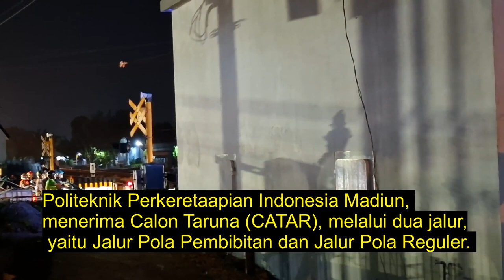Melintas JPL 138 Madiun Siswa PPIM Kah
Politeknik perkeretaapian Indonesia Madiun berlokasi di Kota Madiun, Jawa Timur merupakan perguruan tinggi vokasi negeri di bawah Kementerian Perhubungan yang memiliki visi usat unggulan dan inovasi pendidikan dan pelatihan vokasi di bidang teknis perkeretaapian berbasis teknologi global.
Dalam Rencana Induk Perkeretaapian Nasional (RIPNAS), sampai tahun tahun 2030, perkeretaapian nasional membutuhkan 1.720 orang regulator yang terdiri atas perencanaan, pengujian, inspektorat dan auditor. Disamping itu juga membutuhkan 78.740 orang SDM operator yang terdiri atas perencana, pemeriksa dan perawat. Pendirian PPI Madiun merupakan amanat UU No. 23 Tahun 2007 tentang Perkeretaapian yang mengamanatkan dibentuknya lembaga pendidikan di bidang perkeretaapian.
Untuk mencapai target 78.740 SDM bidang perkeretaapian sampai tahun 2030 PPI Madiun selain menjalankan kelas reguler yaitu mendidik taruna baru lulusan SMA atau SMK, PPI Madiun juga menjalankan kelas paralel mendidik SDM perkeretaapian yang sudah bekerja di pemerintahan sebagai regulator ataupun di perusahaan-perusahaan sebagai operator.
Kualitas Global
PPI Madiun tidak hanya melahirkan SDM perkeretaapian dari aspek kuantitas, tetapi juga aspek kualitas. Karena lulusan PPI Madiun tidak hanya terjun mengabdi di pemerintahan saja, tetapi juga perusahaan-perusahaan bidang perkeretaapian nasional maupun internasional sehingga lulusan PPI Madiun nantinya bisa berkiprah di tingkat global.
Untuk melahirkan lulusan dengan keahlian standar global, PPI melakukannya baik dari sisi tenaga pengajar (dosen) maupun dari sisi peserta didik (taruna). Dari sisi pengajar, saat ini tenaga pengajar API Madiun yang S2 akan diprogramkan menjadi S3. Di samping itu, para pengajar juga mengikuti pendidikan di sejumlah negara seperti Jerman, Swedia dan Korea Selatan. Sementara dari sisi peserta didik, selain memiliki sertifikat kecakapan, para taruna juga melakukan Praktek Kerja Lapangan di perusahaan luar negeri. Untuk mendapatkan pengakuan internasional terhadap lulusannya, PPI Madiun akan melakukan kerjasama dengan Badan Nasional Standar Profesi untuk membentuk Lembaga Sertifikasi Profesi.
PPI Madiun yang menempati luas lahan 19,8 hektar di Jalan Tirta Raya Madiun, Jawa Timur mulai melakukan kegiatan pendidikan pada tahun akademi 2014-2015 dengan empat program pendidikan. Saat ini PPI Madiun memiliki 50 dosen terdiri atas 25 dosen tetap Madiun dan 25 dosen tidak tetap yang berasal regulator, operator dan industri perkeretaapian.
Fasilitas PPI Madiun terdiri atas, 2 asrama putra dengan kapasitas 160 taruna, 1 asrama putri (80 taruni), 20 kelas (735 taruna / taruni), 1 raung rektorat (100 orang), 1 aula (2.500 orang), 1 laboratorium komputer ( 30 orang), 1 stasiun simulasi (24 orang), 1 laboratorium outdoor LAA (60 orang), 1 laboratorium simulasi sarana (12 orang), 1 laboratorium alat simulasi sarana (24 orang),1 laboratorium alat simulasi sintelis (12 orang), 1 laboratorium alat pengujian sarana (14 orang), 1 simulator CTC (24 orang), 2 audio visual (120 orang), 2 lapangan bulutangkis (8 orang), 1 lapangan upacara (300 orang), 1 ruang makan (600 orang), 1 workshop (300 orang), 1 tempat ibadah (250 orang), dan 1 poliklinik (15 orang)